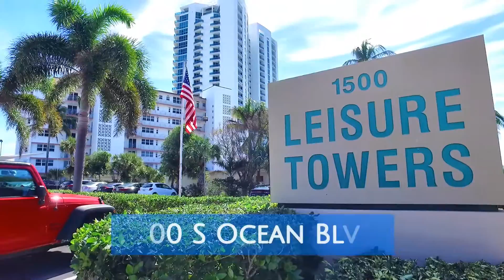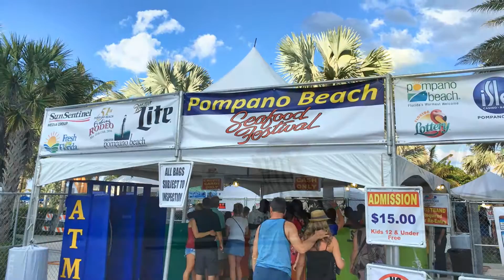Leisure Towers Condo Aerial Video from Condo.net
Leisure Towers condos for sale videos brought to you the number one condos for sale resource in the entire South Florida area. To find out more about the Leisure Towers Condos for sale call one of the Condo.net realty professionals today at 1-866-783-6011 or email